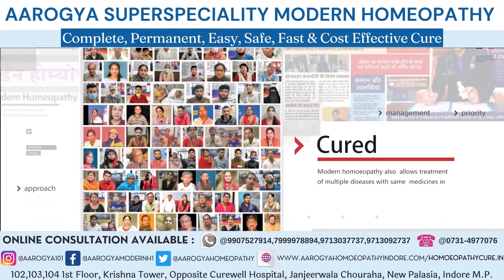Piles Patient From Dhar Treatment At Dr. Arpit Chopra Jain Modern Homeopathic Clinic Indore